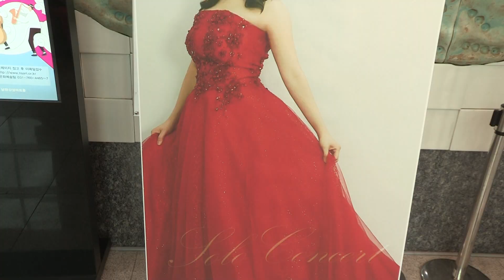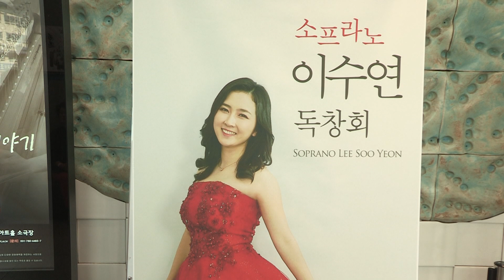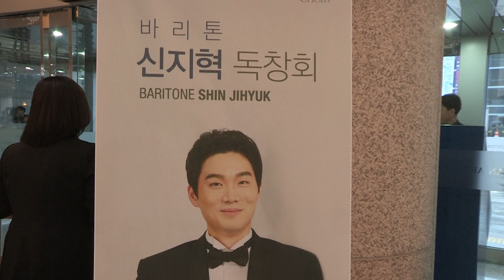20190622 특집 2019 그라시아스 합창단 독주·독창회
2019년 6월 22일 영상교제 특집
2019 그라시아스 합창단 독주·독창회